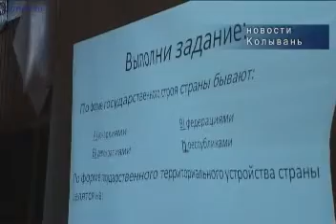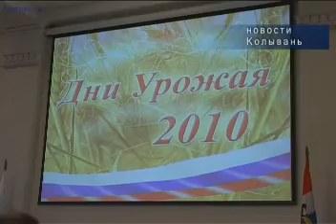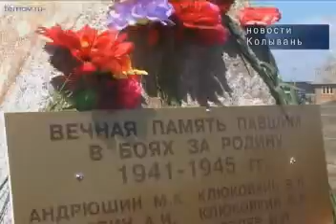Колывань ТВ Новости 4 февраля 2011г Собрание трудовых коллективов